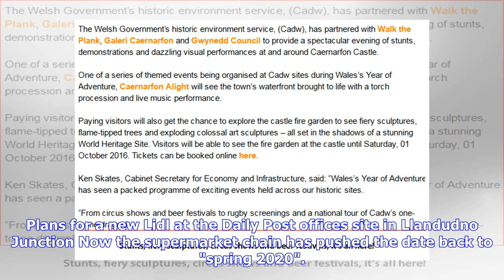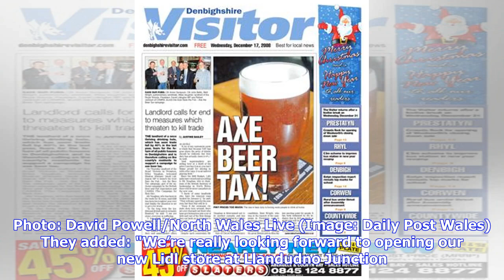VIDEO: Lidl has new opening date for Llandudno Junction supermarket - fans of the chain won't be ...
VIDEO: Lidl has new opening date for Llandudno Junction supermarket - fans of the chain won't be happy

Supermarket chain Lidl has revealed a further delay to plans to open its supermarket at Llandudno Junction. The German discounter secured planning permission from Conwy council back in November 2017 for a new store. It will be located on the site of the former Arriva bus depot and Daily Post/North Wales Weekly News sites. Lidl names SIX North Wales towns where it wants to build new stores   Lidl initially said it expected the store to open at the end of 2018 but later updated this to June 2019. ...